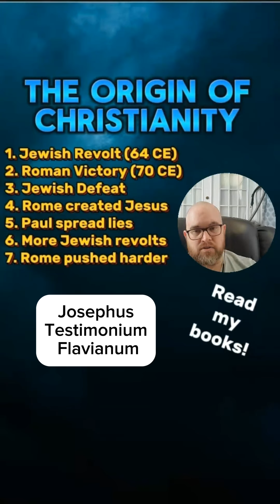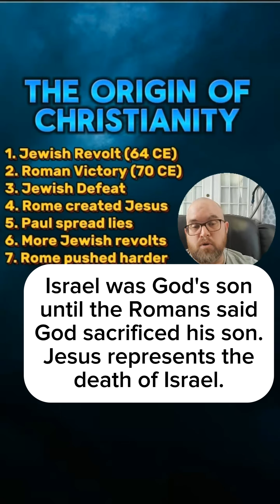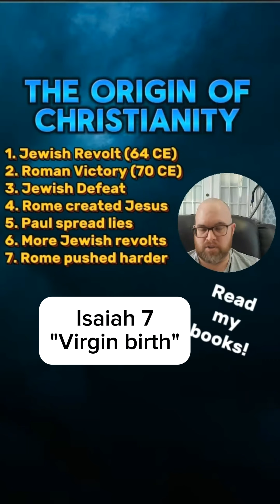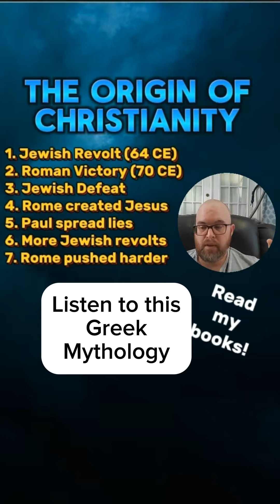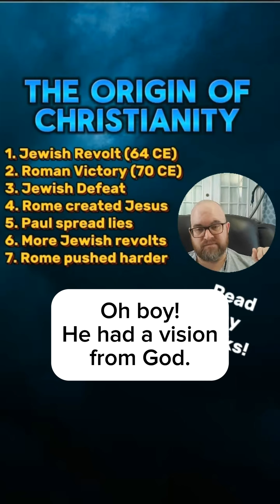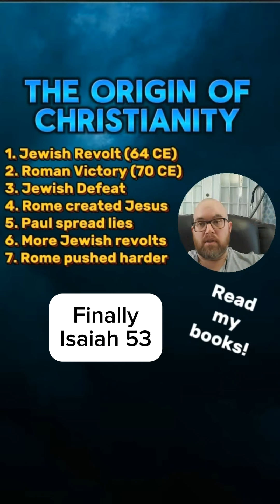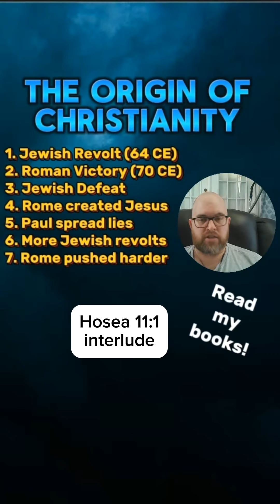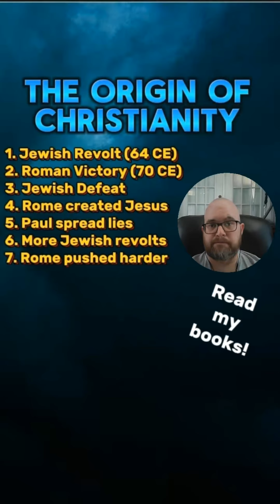Shocking Truth about Christianity and the Bible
The Bible is not true or Holy. Christianity was created as Roman Propaganda in response to multiple Jewish revolts in the 1st and 2nd Century. The Romans created Jesus as the Greek version of the Jewish Messiah that was only an enemy of the Jews, but harmless to the Romans. This video will open your eyes to truth if you love truth. Read my books "It Is Finished, Believe the Unbelievable" and "Jesus Demigod, Putting the Lord on Trial" by Jeff Mitchell on Amazon.